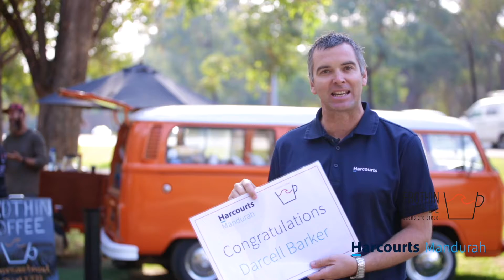Frothin Coffee WINNER - Star Productions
Welcome to Star Productions WA's  Youtube channel! We are excited to bring to you our services to help your business become the star in your industry.

If you are struggling to get your business seen in the big wide world, we can help! We specialise in Creative Video Marketing for social media and TV advertising.